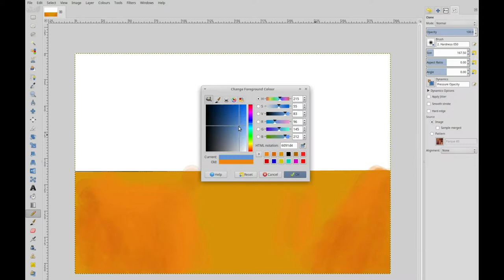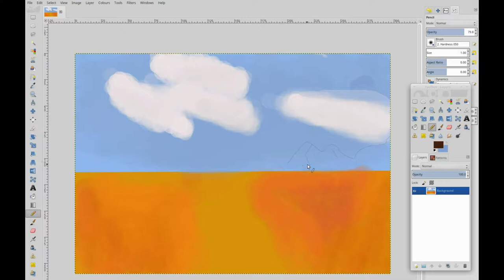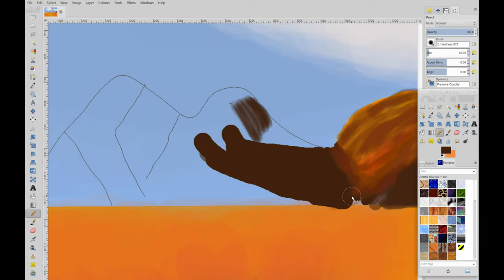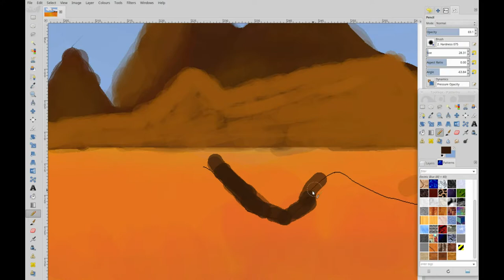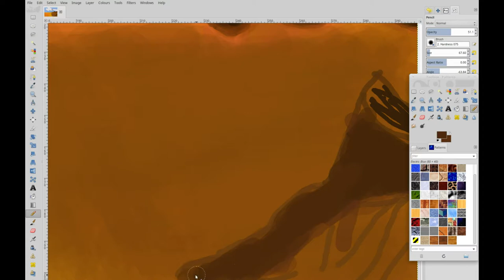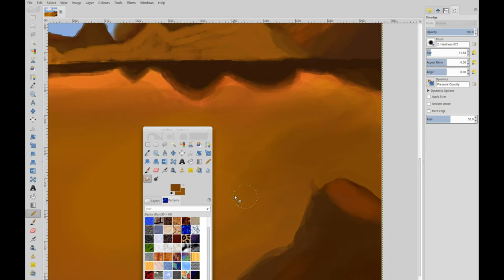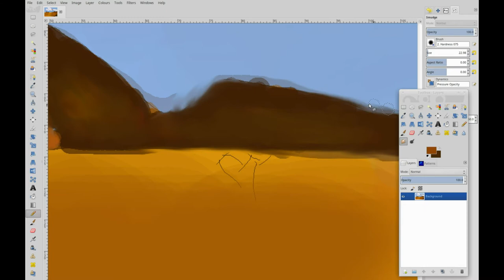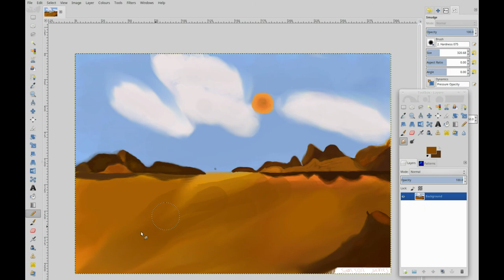LETS DRAW: Fallout fan art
Hello everyone, just quickly I would like to say I am really sorry for the lack of videos.
There will still be the minimum of every Friday though.
  I am still setting up my copy of Windows and as a result of my internet speed it's taking days.

My mood swings recently have been guiding me to reading and drawing, so I thought you might like to see some of my art work!

Come and join me with a lot of other YouTubers on Discord!